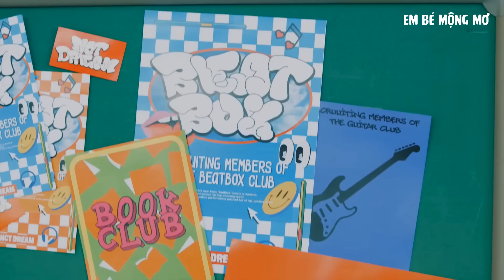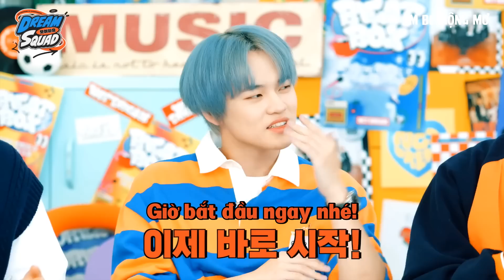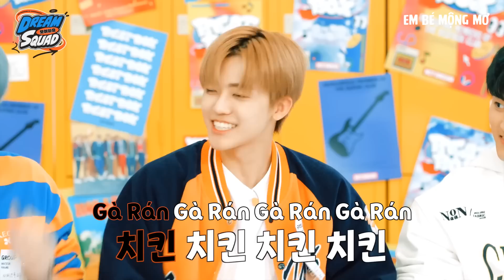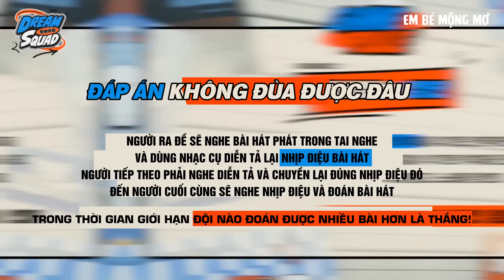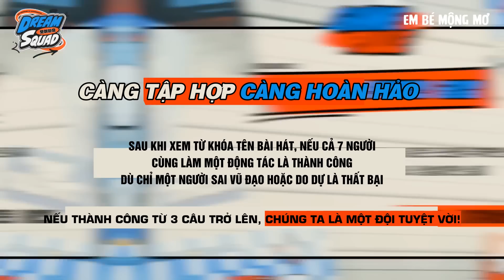[VIETSUB] Mình phải tiếp quản câu lạc bộ ở đây thôi 😎💥 | Tập hợp nào DREAM SQUAD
Câu chuyện về cuộc gặp gỡ tình cờ ở một câu lạc bộ nọ đã đem Dreamies tập hợp lại dẫn đến quyết định thành lập DREAM SQUAD 😎💥